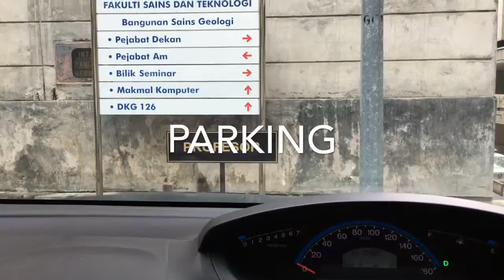Memandu ke UKM